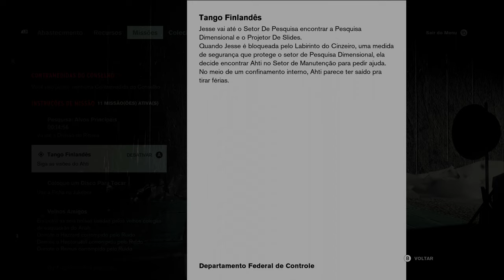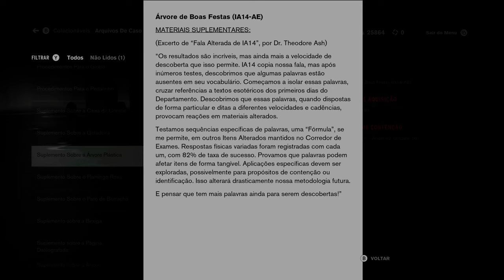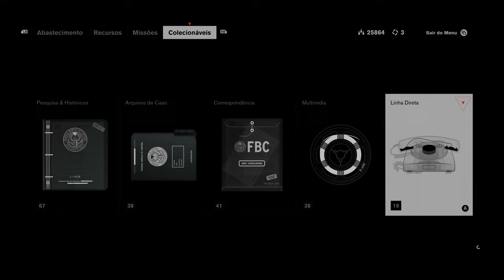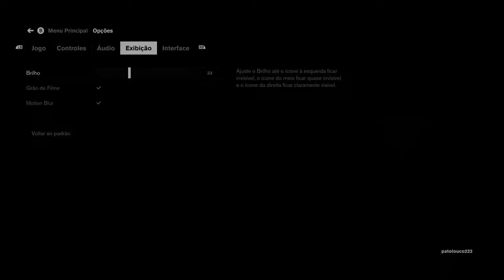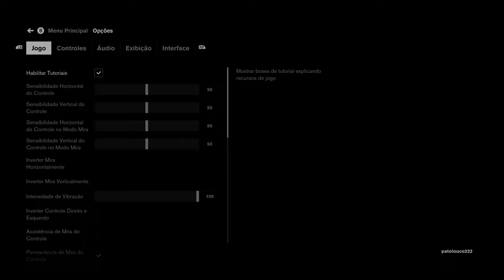Control - 4K/HDR/60FPS✔ - Lugar Nenhum On Xbox Series X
Para acessar um setor da Sede, Jesse precisa da ajuda do Zelador, mas ao ir até sua sala, ela descobre, que o mesmo saiu de férias.

Ela o encontra em um lugar sombrio e o mesmo lhe entrega um Walkman, o qual poderá ajudá-la a atravessar o Labirinto.